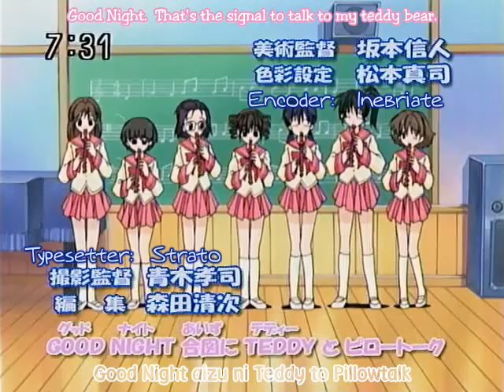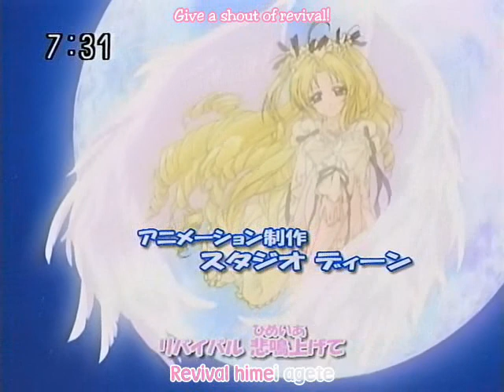full moon opening 2 XD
the opening off full moon anime